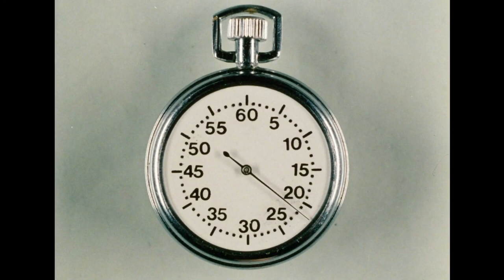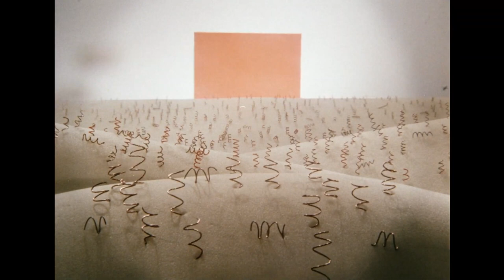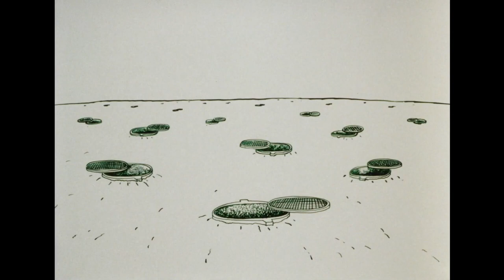БЕЛАРУСЬФИЛЬМ! Лабиринт 1. Мультфильм в HD. STARMEDIAKIDS